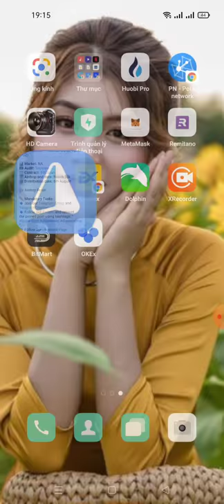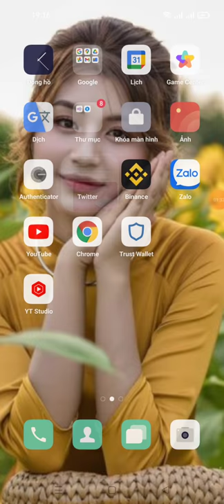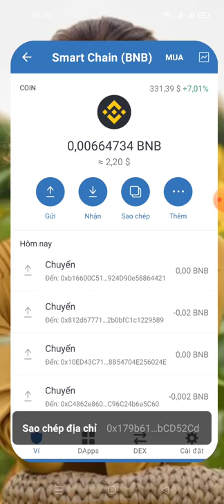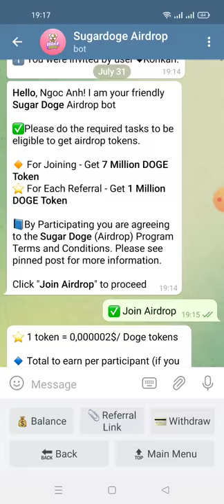hướng dẫn nhận 7 Million DOGE Token - Sugardoge (roud 2) mạng binace 6/8 bất đầu phân phối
💥 Congratulations, Ngoc Anh

🎉 Share this link to your friends and earn 1 Million DOGE Token worth for each referral.